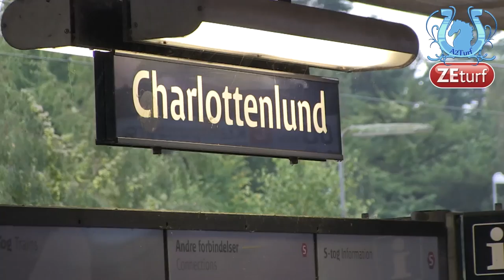ZAPPING A2TURF SEPTEMBRE 2014 Part 2 - A2TURF.COM